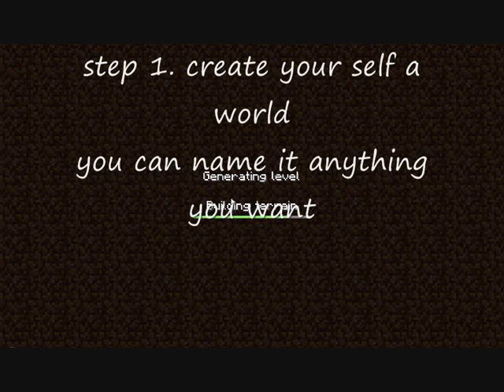how to get started - minecraft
this is a little guide to help people who just started minecraft